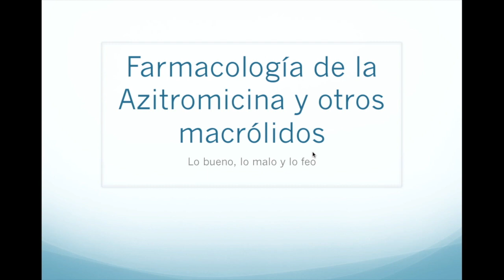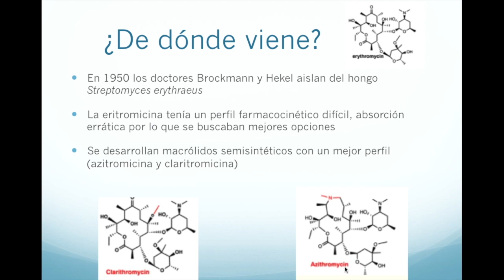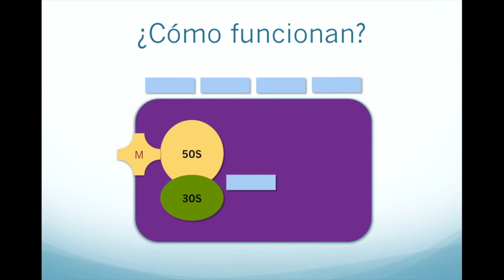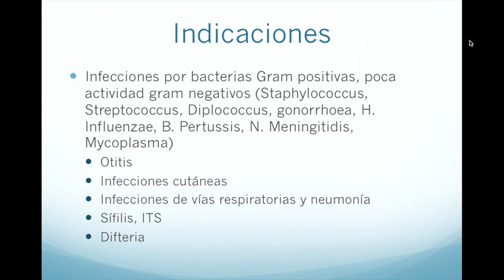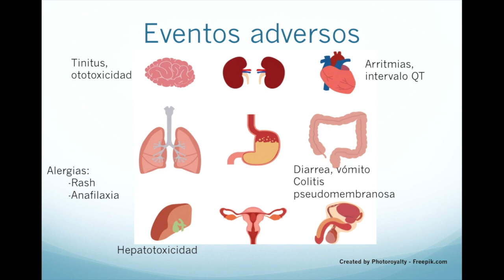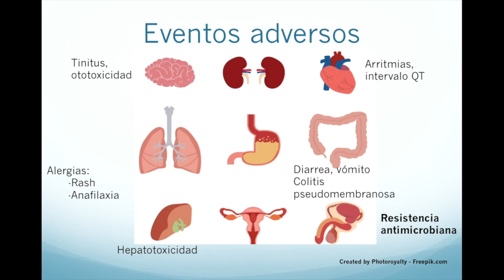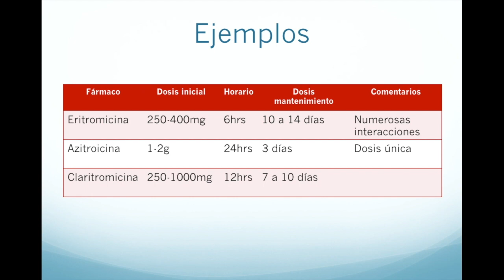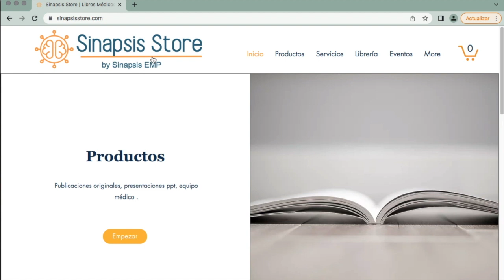Farmacología de la azitromicina y otros macrólidos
En este video revisaremos la farmacología de la azitromicina, la eritromicina y la claritromicina, su uso en patologías como la neumonía, sus eventos adversos como las arritmias, el daño al oído, sordera y tinnitus y finalmente algunas recomendaciones.

00:00 INTROCUCCIÓN
00:47 ¿QUÉ SON?
01:54 ¿DE DÓNDE VIENEN?
04:04 ¿CÓMO FUNCIONAN?
06:16 INDICACIONES
08:05 EFECTOS ADVERSOS
12:21 COMBINACIONES
13:32 EJEMPLOS
15:20 PERLAS CLÍNICAS